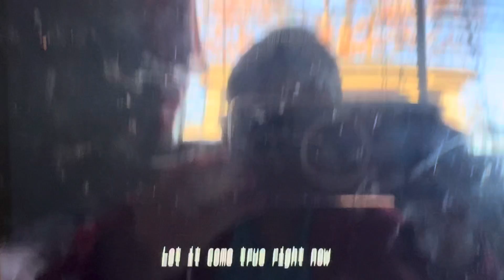Closing Logos Elvis (AD)